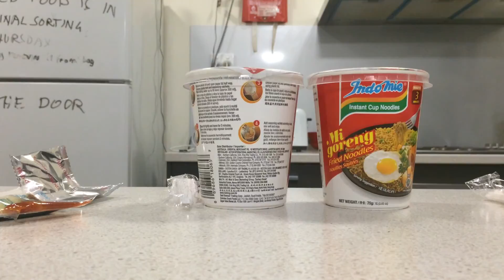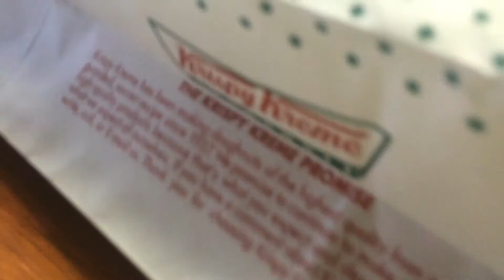Wonthaggi | VLOG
Heres a short vlog from our stay at Wonthaggi and the coastal drive! :)